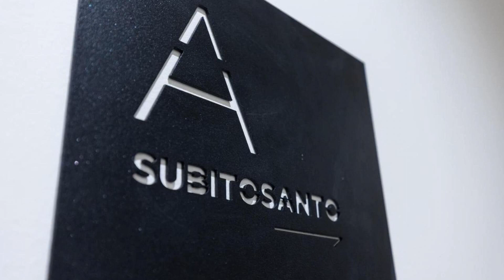SubitoSanto Appartamento 6A Galileo, Padova, Italy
About Property:
You're eligible for a Genius discount at SubitoSanto - Appartamento 6A Galileo! To save at this property, all you have to do is sign in.
Featuring a garden and free WiFi, SubitoSanto - Appartamento 6A Galileo is set in the centre of Padova, close to Prato della Valle, Scrovegni Chapel and Palazzo della Ragione.
Accommodation is fitted with air conditioning, a fully equipped kitchen with a dining area, a flat-screen TV and a private bathroom with bidet, free toiletri...
Property Type: Hotel
Address: 121 Via del Santo, 35123 Padova, Italy
Searching For
1. SubitoSanto Appartamento 6A Galileo - Padova - Italy
2. SubitoSanto Appartamento 6A Galileo - Padova - Italy Address
3. SubitoSanto Appartamento 6A Galileo - Padova - Italy Rooms
4. SubitoSanto Appartamento 6A Galileo - Padova - Italy Amenities
5. SubitoSanto Appartamento 6A Galileo - Padova - Italy Offers and Deals
Audio Credit:
Track Title: Blank Slate
Artist: VYEN